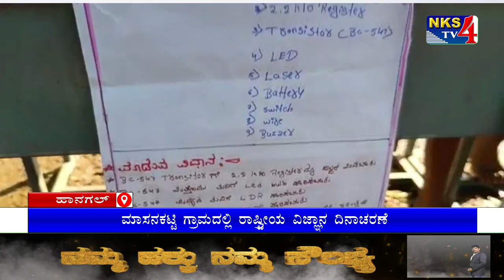ಹಾವೇರಿ : ಕಾರ್ಖಾನೆಯಲ್ಲಿ ಅಸುರಕ್ಷತೆಯಿಂದಾಗಿ ಮೃತರಾದ ನವೀನ ಬ. ಛಲವಾದಿ.|NKS TV4